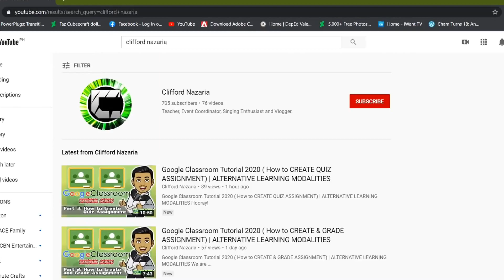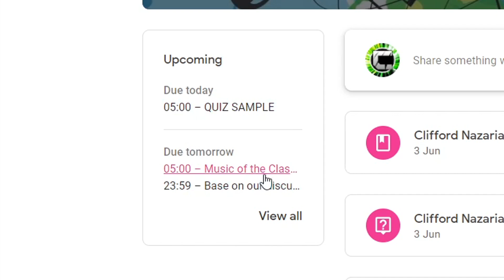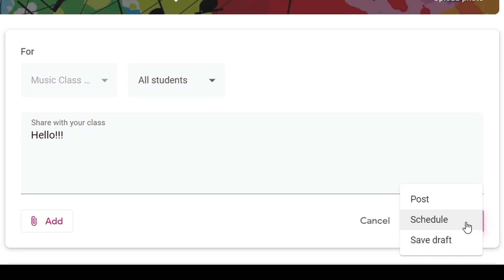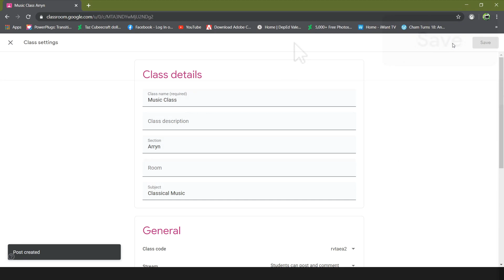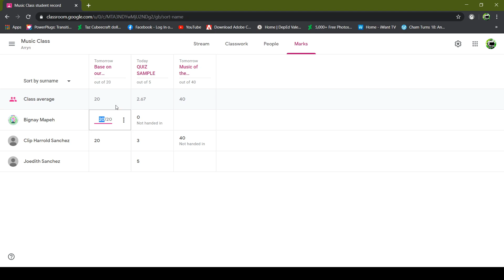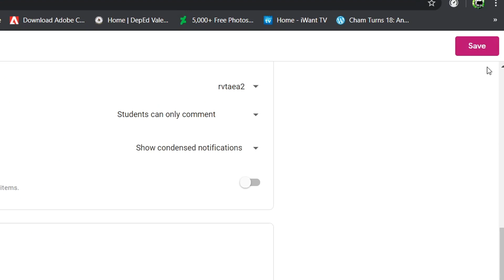Google Classroom Tutorial 2020 (UTILIZING STREAM and How to VIEW and EXPORT GRADES) | ALM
Google Classroom Tutorial 2020 ( UTILIZING STREAM and How to VIEW and EXPORT GRADES) | ALTERNATIVE LEARNING MODALITIES

We are now on PART 6 of our GOOGLE CLASSROOM TUTORIAL SERIES!!!

In this session, I will be teaching you how to UTILIZE STREAM which is one of the great features on google classroom where you can connect with your learners.

The other one is VIEWING GRADES in the Grades tab and EXPORTING GRADES to our google sheets and saving it to our drive.

Hopefully this video will you to be familiar on google classroom and this is one of the useful tools use in distance or online teaching.